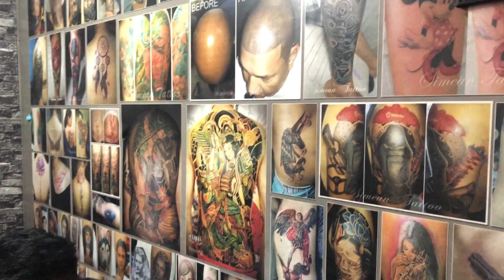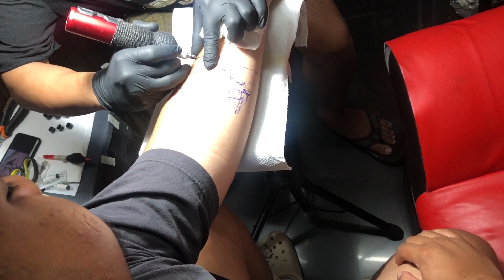My Boy first tattoo 2024